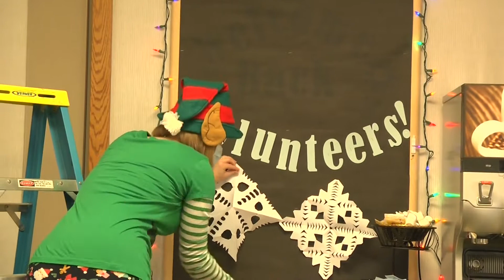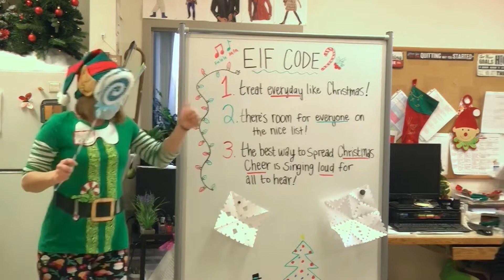Buddy the Elf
This is a collection of the edited parts of the "Elf" homage that will be used in the Mount Olivet Careview Home 2021 Christmas Special.